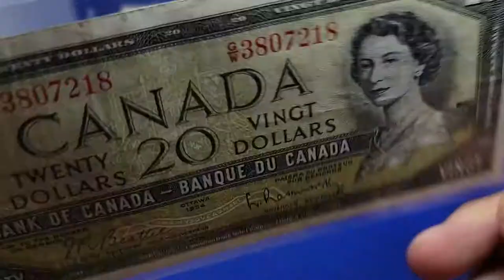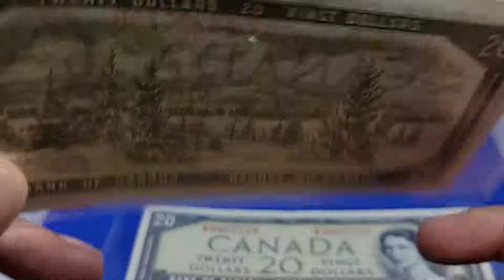1954 $20 Canadian Banknote (Modified)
Beautiful 1954 modified (not a devil's face) 20 Canadian notes, Beattie-Rasminsky and Beattie-Coyne, plus some birthday cake